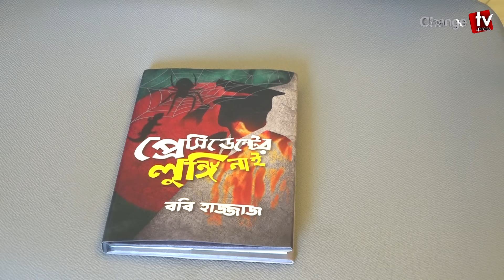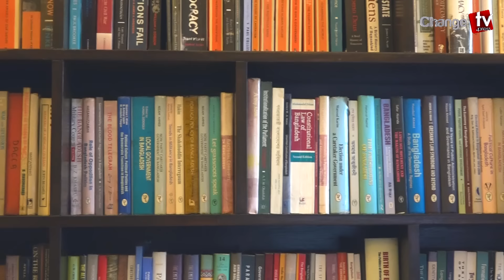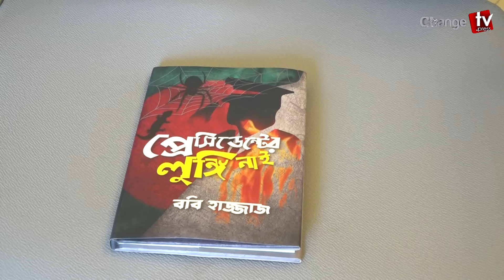ধনকুবের মুসা বিন শমসেরের অজানা তথ্য জানালেন পুত্র ববি হাজ্জাজ ! Update News | ChangeTV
Our unique platforms are:

Youtube.com/changetvpress